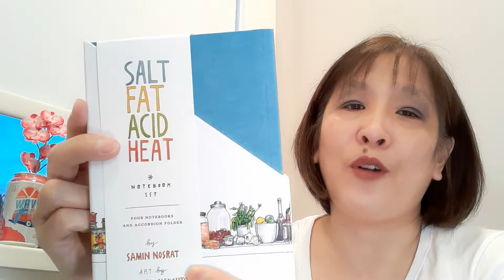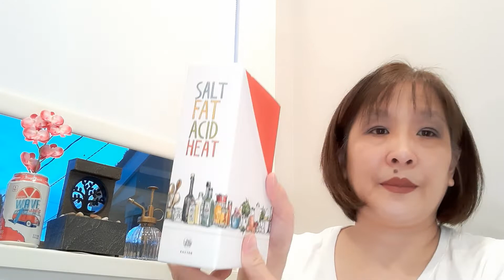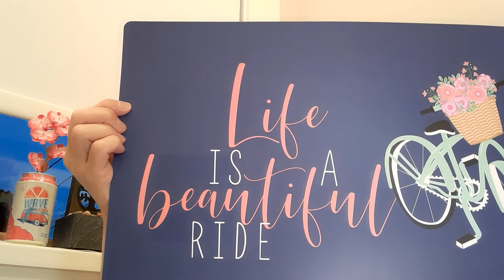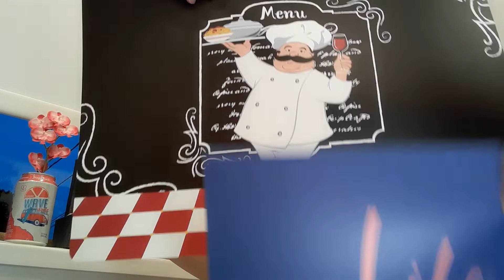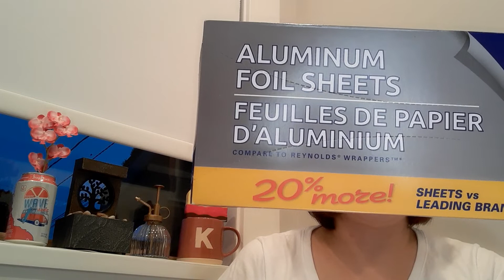Dollar Tree CANADA, VANCOUVER, BC... Fyi and some total scores!